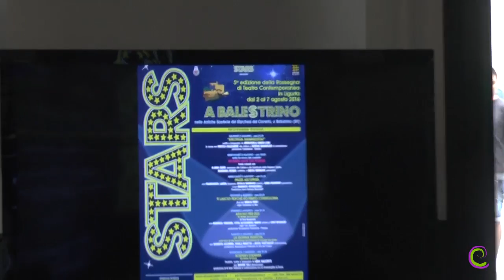Quinta edizione di Stars a Balestrino